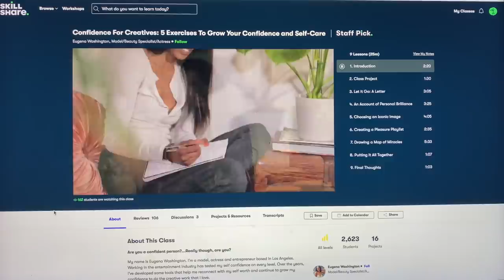Easter weekend vlog